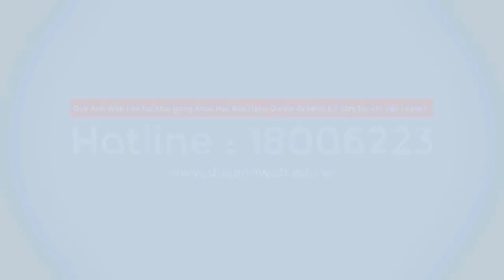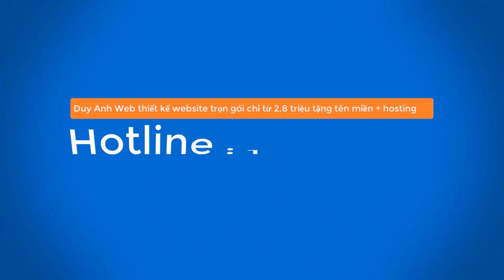Giới thiệu Đại học Ngoại ngữ -Tin học Thành phố Hồ Chí Minh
Giới thiệu Trường Đại học Ngoại ngữ - Tin học Thành phố Hồ Chí Minh

Trường Đại học Ngoại ngữ - Tin học Thành phố Hồ Chí Minh (tên tiếng Anh: Ho Chi Minh City University of Foreign Languages – Information Technology) là một cơ sở kinh doanh dịch vụ giáo dục tại Việt Nam, được thành lập ngày 26/ 10 /1994 theo quyết định của Thủ tướng Chính phủ
Ngày 15/10 /2015 Thủ tướng Chính phủ cho phép chuyển đổi loại hình trường Đại học Ngoại ngữ - Tin học Thành phố Hồ Chí Minh từ loại hình trường Đại học dân lập sang loại hình trường Đại Học tư thục
Trường có 8 Khoa, 2 Bộ môn, 4 Phòng, 3 Ban, 1 Thư viện và 3 Trung tâm trực thuộc với số lượng CBNV và giảng viên thay đổi và đáp ứng theo nhu cầu thực tế.
Các khoa hiện có
Khoa Ngoại ngữ
Khoa Công nghệ Thông tin
Khoa Ngôn ngữ và Văn hóa phương Đông
Khoa Quản trị Kinh doanh
Khoa Du lịch - Khách sạn
Khoa Quan hệ Quốc tế
Khoa Lý luận Chính trị
Khoa Kinh tế - Tài chính
Khoa Luật

Về Quan hệ quốc tế, với việc phấn đấu thực hiện thành công mục tiêu và sứ mệnh đào tạo của Trường, HUFLIT ngoài việc không ngừng cải tiến chương trình đào tạo, phương pháp giảng dạy, hệ thống quản lý, Trường còn luôn tích cực chủ động hội nhập quốc tế trong lĩnh vực đào tạo ngay từ khi mới thành lập thông qua các hoạt động hữu nghị, hợp tác học thuật và ngoại giao nhân dân.

Tính đến năm 2017, Trường đã thiết lập quan hệ hợp tác đào tạo và nghiên cứu khoa học với hơn 80 trường đại học và tổ chức đến từ các quốc gia khác nhau: Anh, Pháp, Mỹ, Canada, Úc, Hàn Quốc, Nhật Bản, Trung Quốc, Thái Lan, Singapore, Malaysia, Indonesia, Philippines

Chương trình đào tạo
Trường đại học Ngoại ngữ - Tin học Thành phố Hồ Chí Minh hiện tại có các chương trình đào tạo sau
Chương trình đào tạo đại học chính quy có 12 chuyên ngành
Ngôn ngữ anh
Ngôn ngữ trung quốc
Quản trị kinh doanh
Kinh doanh quốc tế
Quan hệ quốc tế
Tài chính ngân hàng
Kế toán
Quản trị dịch vụ du lịch và lữ hành
Quản trị khác sạn
Luật kinh tế
Đông phương học
Chương trình đào tạo thạc sĩ có 2 chuyên ngành

 Năm 2021, Trường Đại học Ngoại ngữ - Tin học TP. HCM  xét tuyển đại học chính quy 12 ngành theo 3 phương thức:
Phương thức 1: Xét tuyển theo kết quả thi THPT quốc gia 2021
Phương thức 2: Xét tuyển theo học bạ THPT
Xét tuyển theo điểm trung bình 3 môn của học kỳ 2 lớp 11 và học kỳ 1 lớp 12 THPT.
Xét tuyển theo điểm trung bình 3 môn lớp 12 THPT.
Phương thức 3: Xét tuyển theo kết quả thi đánh giá năng lực 2021 của Đại học quốc gia TP.HCM